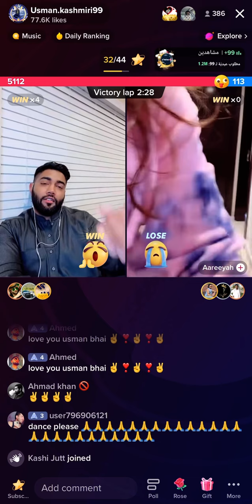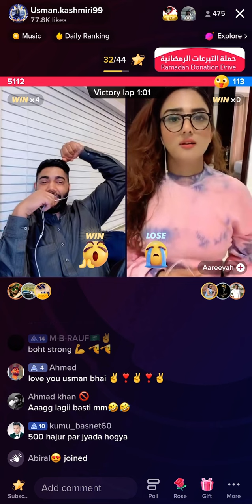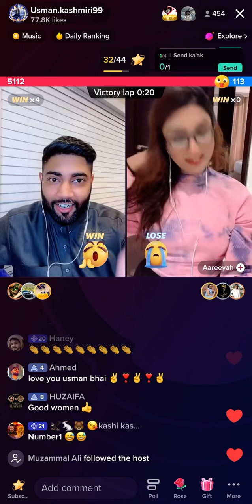USMAN kasmiri vs Aareeyaa punishmentpk TikTok live stream